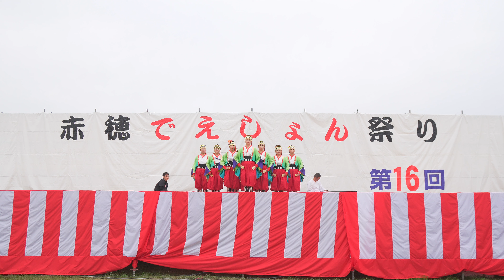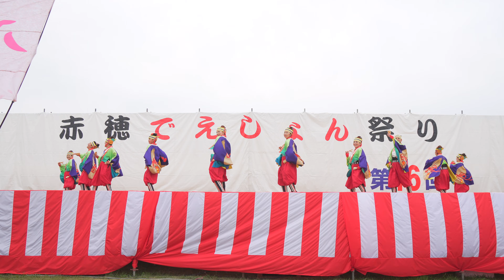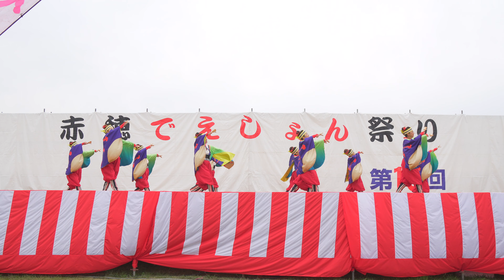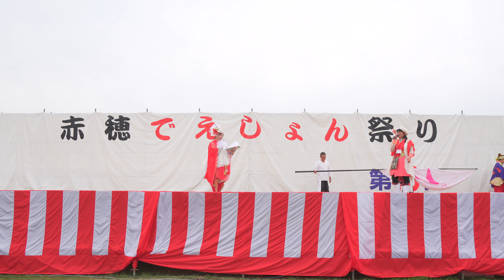[4K] 八琴栾 赤穂でえしょん祭り 2019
2019年11月3日(日)
第16回赤穂でえしょん祭り
赤穂城跡特設ステージ メイン会場